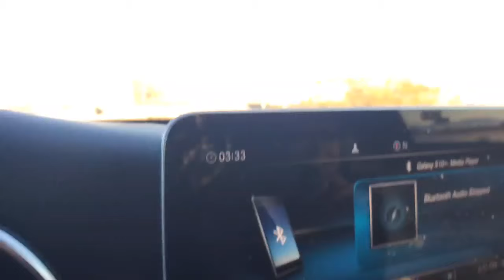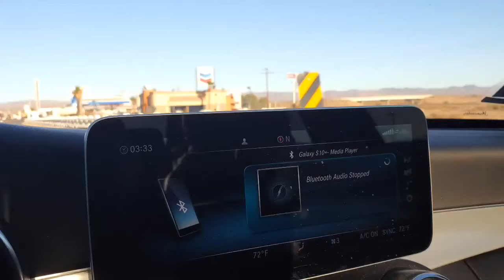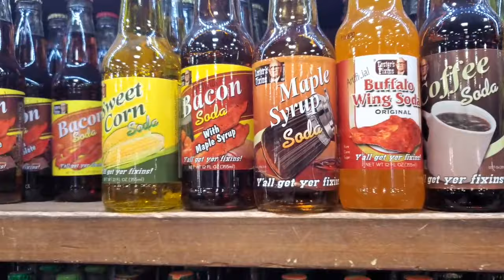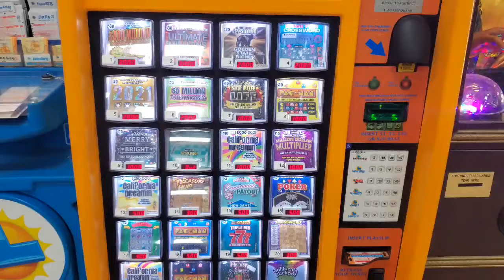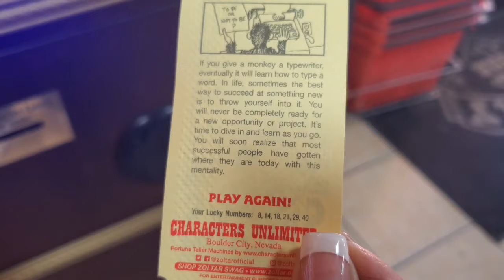PT. 1 - OUR DRIVE TO VEGAS, ZOLTAR & THE COUNTRY STORE, EVERYTHING IS CLOSED! RETURN OF THE EX